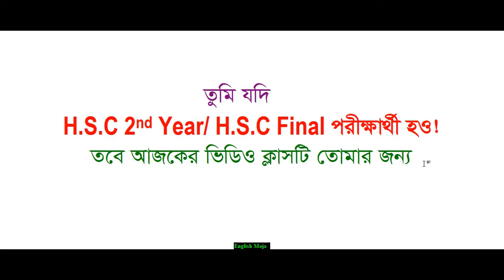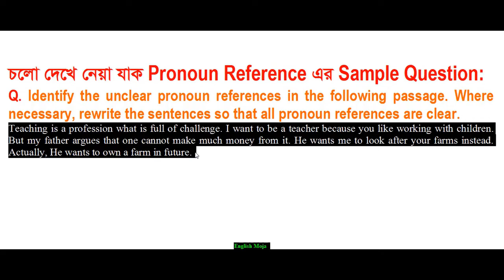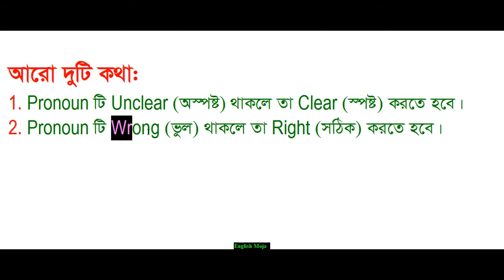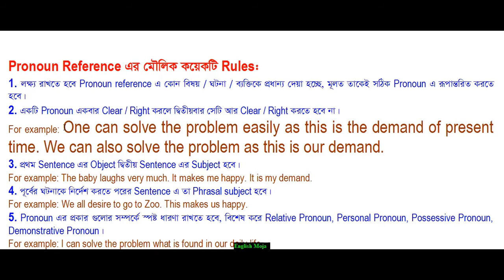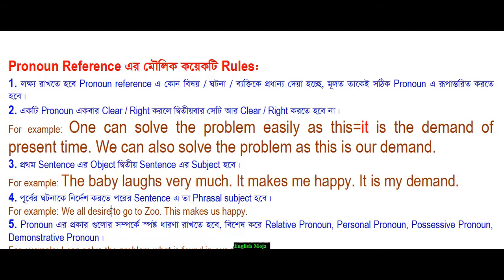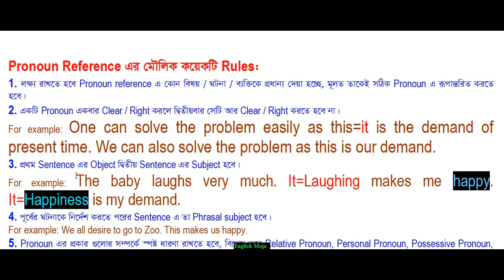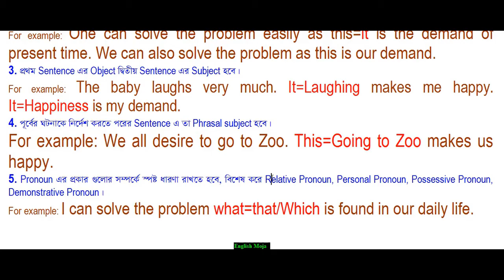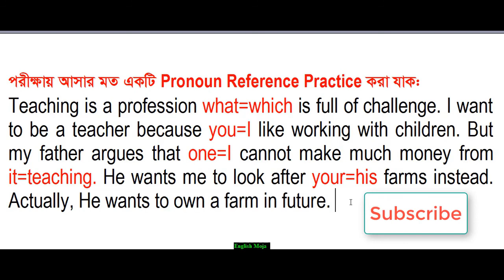Pronoun Reference Basic Rules & Instruction @ Nayan Academy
Our purpose is NOT to steal other people's videos, but to educate students all over the world & to share those in quality compilation with other people. If you are the owner of clips or video that is we used in our channel, has a copyright issue, feel free to contact us by personal message and add title COPYRIGHT ISSUE. We will remove the clip, video or come to an agreement. We can credit your clips in our compilation in our description. Thanks so much!!!
If you see that a clip which is your own & you did not submit or give permit for use, we have likely received false permissions and would be happy to resolve this for you!

This video is about Pronoun Reference .I have explained pronoun reference in a very easy way with short cut rules.
Question No.8
This video is very much related with, pronoun, hsc pronoun reference, এইচ এস সি ইংরেজি ২য় পত্র- Pronoun Reference